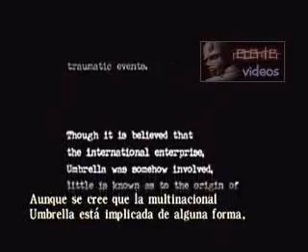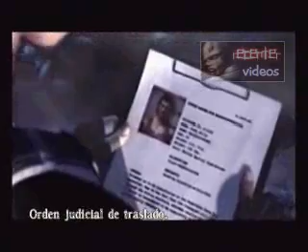Resident Evil Zero - Intro